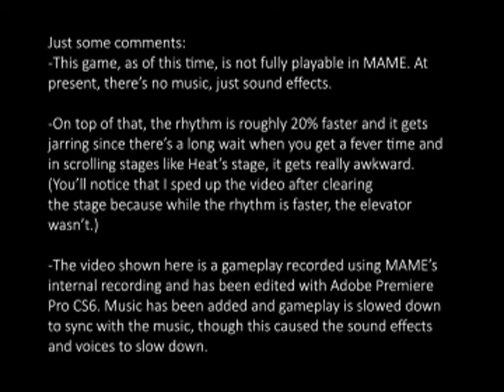MAME - Bust a Move 2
NOTE: This game is still not playable perfectly in MAME. There's no music. The music you're hearing is edited in via Adobe Premiere Pro.